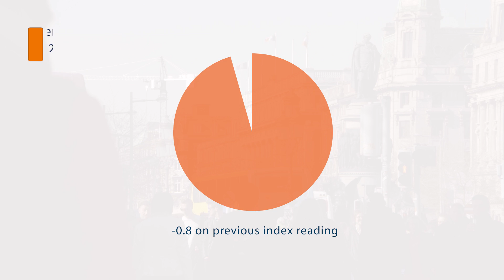Bank of Ireland Consumer Pulse October 2016